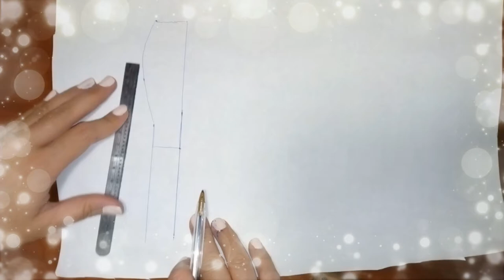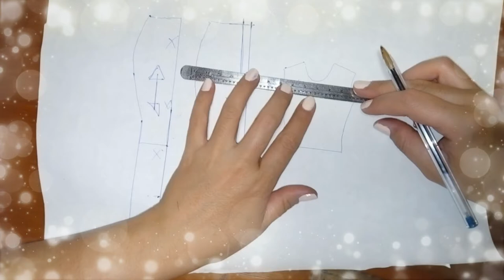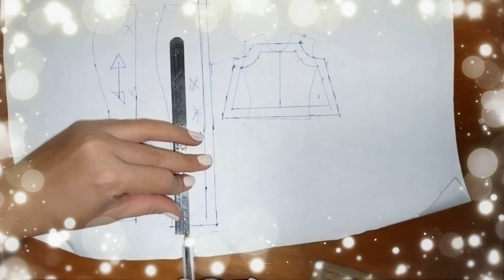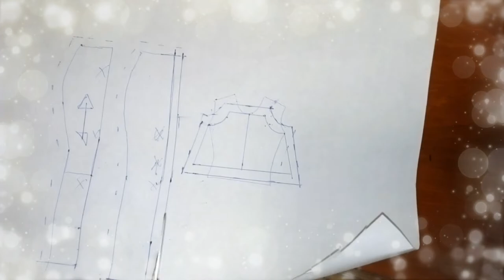Como se hace la ropa de barbie | vol.1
Hola bienvenidas les traigo un muestra de como hacer vestuario para BARBIE propuestas de ROPAPARABAIRBE esperando que les guste es muy lindo hacer la ropa pero también tiene sus detalles espero que les guste y si les gusta subscribirse al canal para mas ropa, digo contenido adiós neeenas